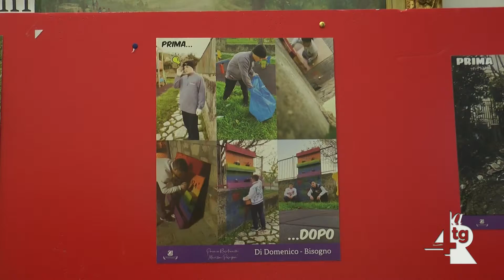LEGAMBIENTE CONSEGNATO IL PREMIO RESILIENZA 2019